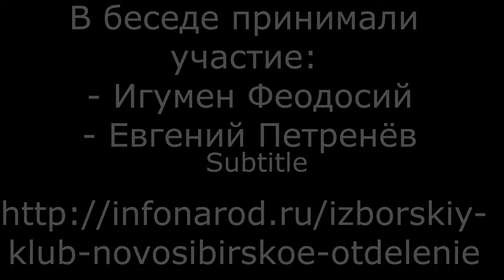Игумен Феодосий и Андрей Малахов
Новосибирская схватка бывшего игумена Феодосия и бывшего самбиста привлекла внимание ЦТ. Передача Малахова Пусть говорят - что там происходило. Глазами главного героя.